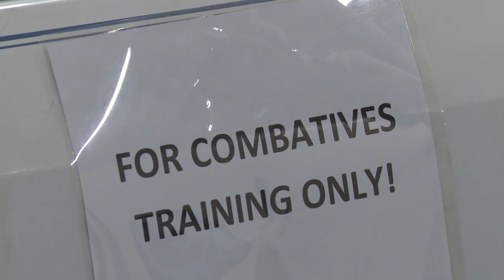Arctic Warrior Combative Academy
JBER Soldiers train at the Arctic Warrior Combative Academy.  Trainees will later train Soldiers at their units in hand-to-hand combat.

Videographer: Song Jordan